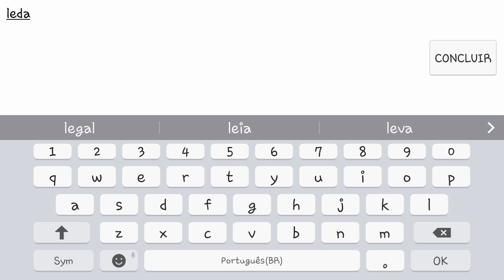HEARTHSTONE ABRINDO PACOTES - EPISÓDIO 1: LENDÁRIA + 10 PACOTES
Porção de 1 carta lendaria + 10 pacotes, ta barato e vale a pena se você tiver sorte :)